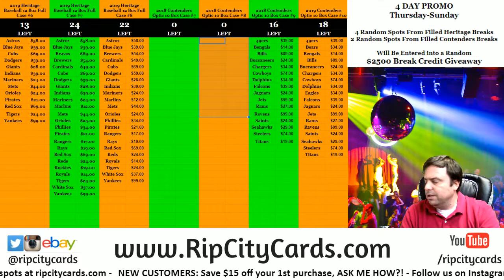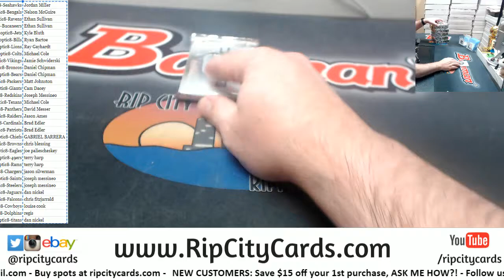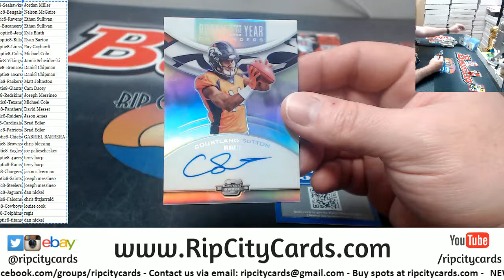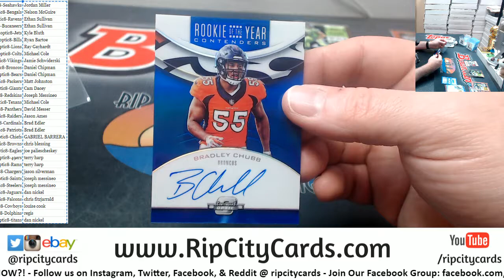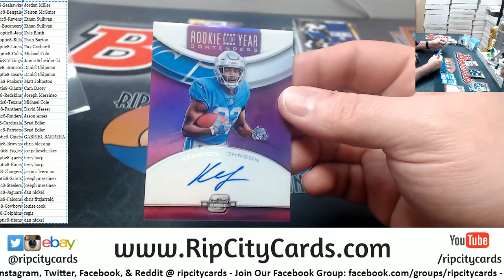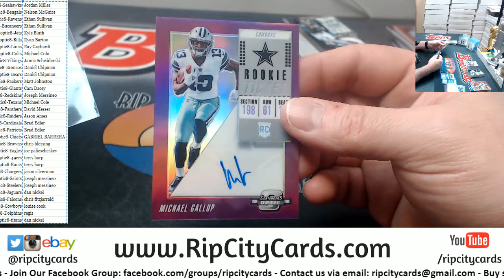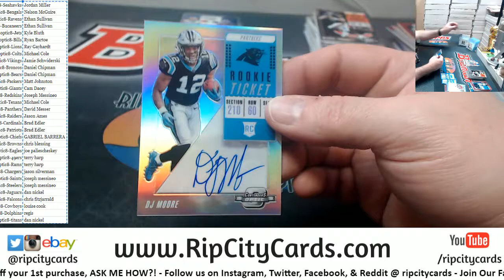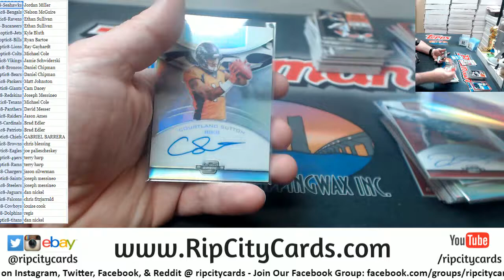2018 Panini Contenders Optic Football 10 Box #8 RCC